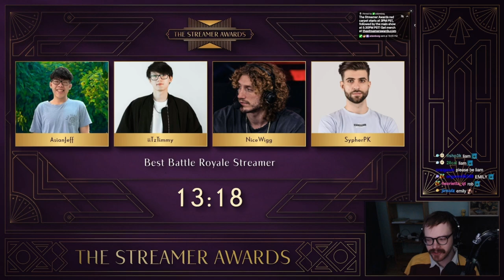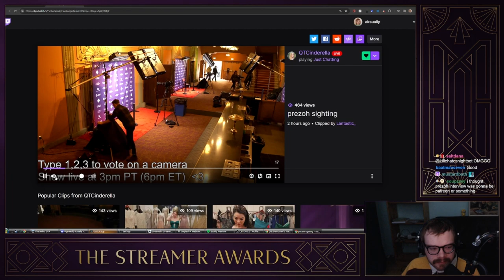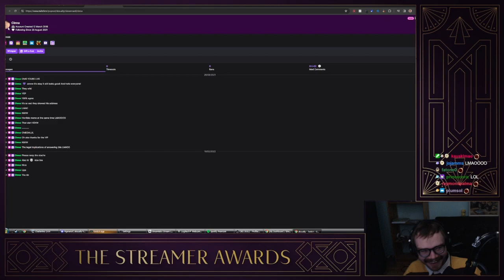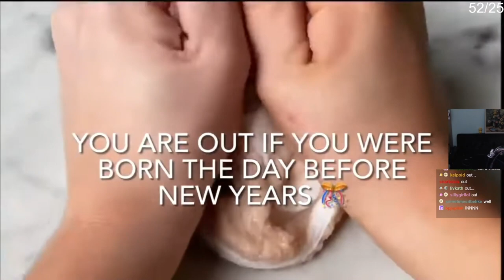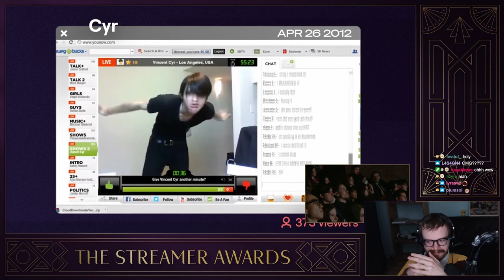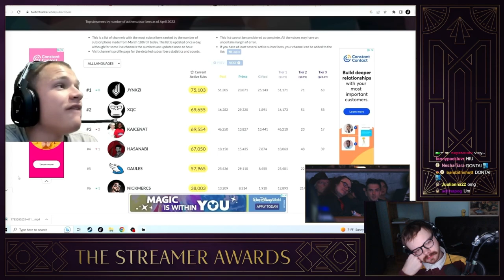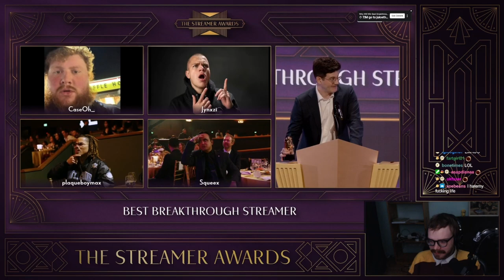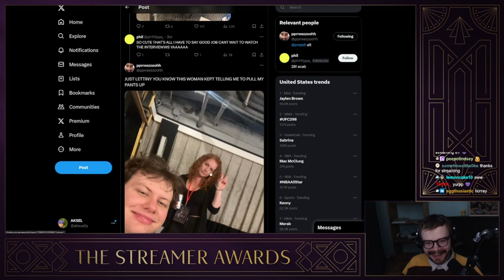Aksually Wins STREAMER OF THE YEAR Award!!!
"Streamer Awards 2024 aksually coverage"